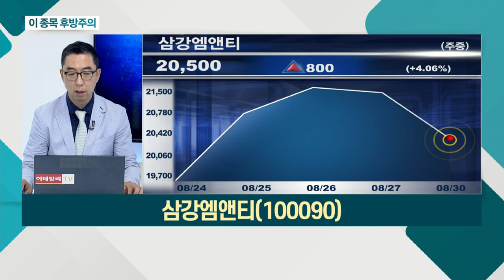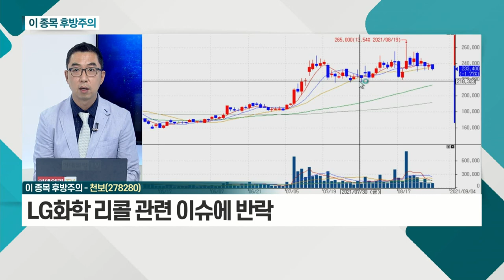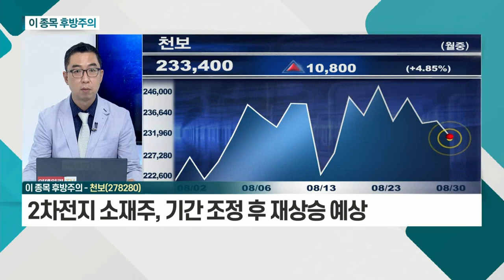삼강엠앤티(100090), 천보(278280)_이 종목 후방주의 (20210830)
- 최근 풍력 관련 수주 증가 추세
- 당장의 실적보다 수주잔고 주목
- 급등 후 조정 국면

천보(278280)
- LG화학 리콜 관련 이슈에 반락
- 최근 상승 후 기간 조정으로 판단
- 2차전지 소재주, 기간 조정 후 재상승 예상